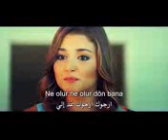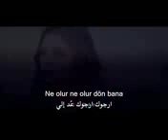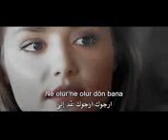اجمل اغنية تركية حزينة؟حبايب كلبي لاتنسو الوصف مهيم 👇